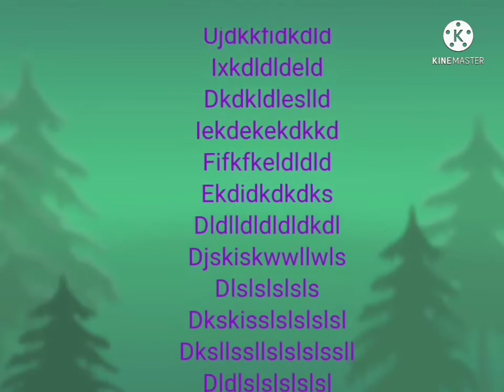la amilia de los pájaros season 4 gorrion beat up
Nvn